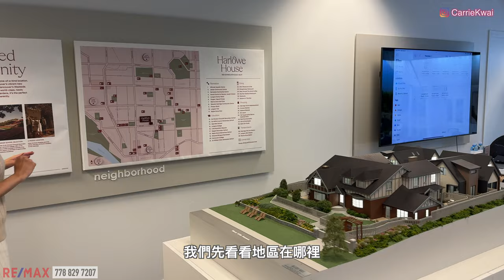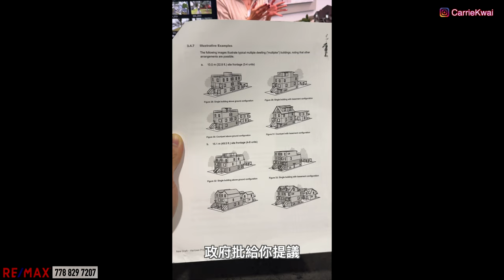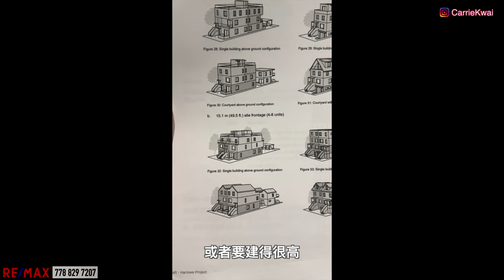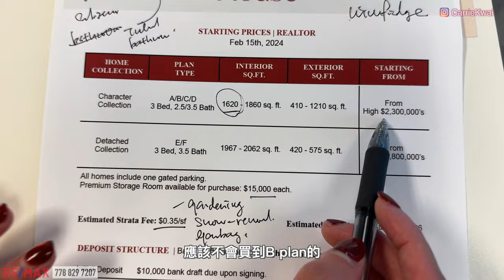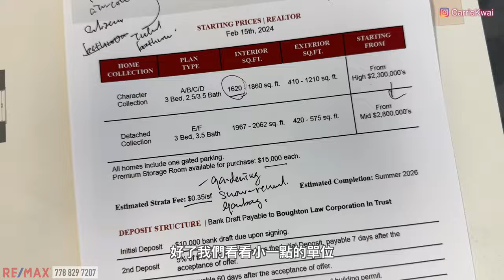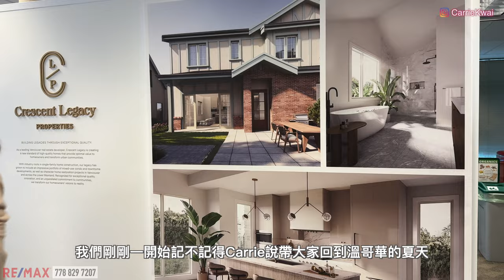【溫哥華地產】温西全新預售多拼屋Harlowe House｜低密度兩層｜地面主人房｜大土地改建｜2026年落成｜中文字幕 4K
上集和大家看了温東的雙拼屋duplex。今集走到温西看新推出的多拼屋multiplex，這是温哥華首批的多拼屋項目，但這個多拼屋和想像的不一樣，它是由一塊16,000平方尺的土地改建而成， 一共只開了6家，每家兩層，A，B戶型還有套間在地面，項目可以說是平面發展，不是3，4層的，不用走很多樓梯。

項目名稱：Harlowe House
發展商：Crescent Legacy Properties
地址：1311 West 57th Avenue, Vancouver,  BC
收樓時間: 2026年夏天
管理費: $0.35/sf
室內面積：1,620 sf - 2,062 sf
起價：加幣240-290萬

微信：carriekwai
所屬地產公司：Remax Crest Richmond